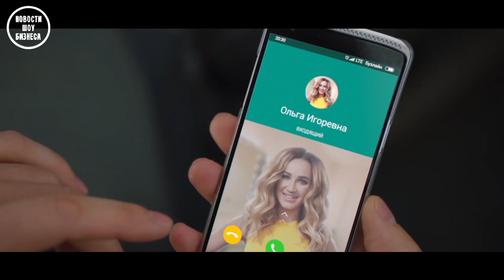БУЗЛАЙН • БУЗОВА КУПИЛА БИЛАЙН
«Билайн» в честь 1 апреля сменил название на «Бузлайн»

Новости звезд шоу бизнеса - выпуск каждую неделю!